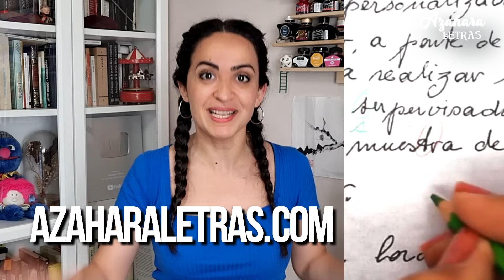😖 ¿POR QUÉ TE DUELE LA MANO AL ESCRIBIR? + SOLUCIONES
🙋 MI ASESORÍA DE MEJORAR LA LETRA + INFO ↓↓↓↓↓
✋ ¿Te duele la mano (y la muñeca, el brazo y el hombro) al escribir y no sabes por qué?
🤕 Te cuento las causas principales por las que te duele la mano al escribir...
🎉 ¡Y te doy soluciones para que no llegue a dolerte!